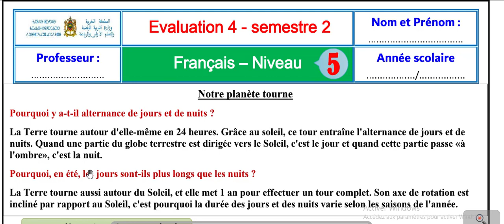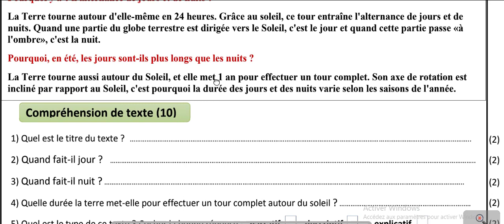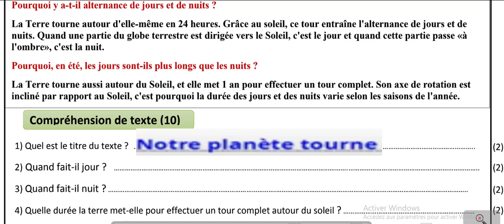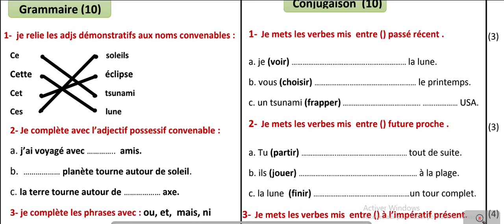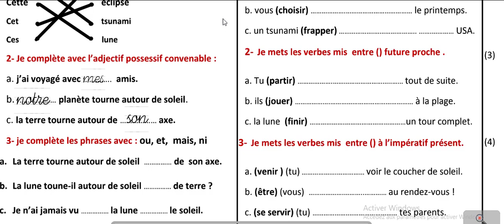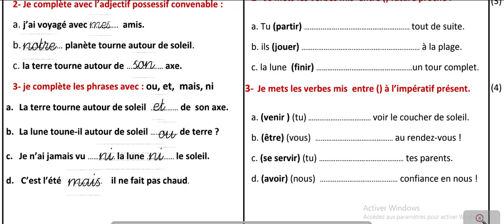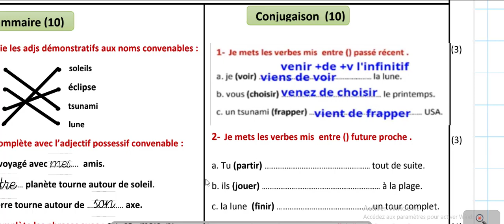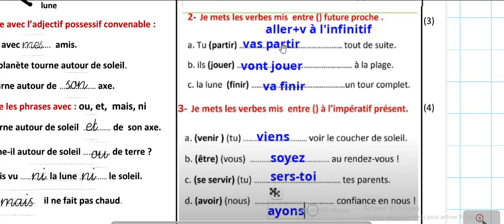فرض اللغة الفرنسية للمستوى الخامس فروض المرحلة الرابعة المستوى الخامس الفرض الثاني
قناة اجي نتعلم
لتحميل الفرض
قناة الاقتباسات والامتال
  قناتي الاحتياطية